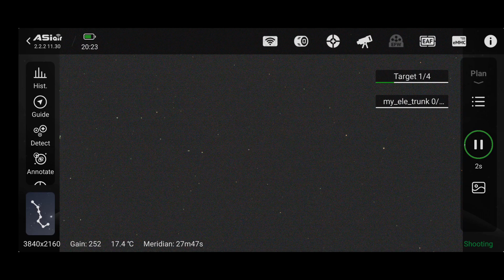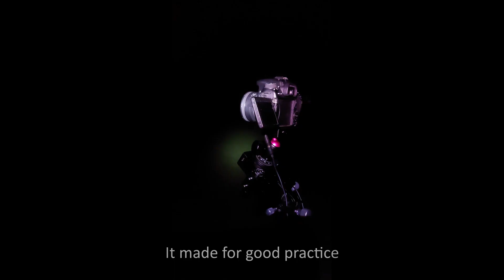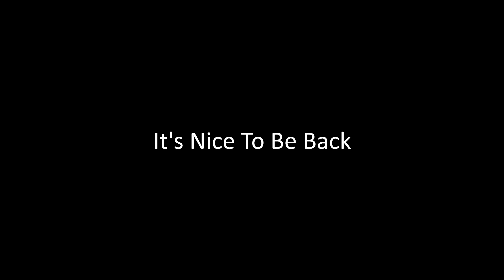I Try Recreating An Iconic Astrophoto With A Small Camera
I used the ZWO 585mc and my Sky-Watcher Evostar 80ED to recreate the framing of an iconic nebula located in Cepheus!

The final image is about 18 hours and I'm very pleased how it came out! I still would've enjoyed it to be a bit cleaner but I reckon I'm using this camera outside its main purpose!

Direct Support

Music

just chilling out by ikkun (ex. Barradeen)

The Witcher 3 OST - Velen